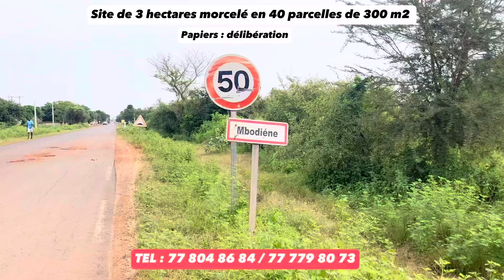JOURNAL du MBAPAT RÉSULTATS et PROGRAMMES de la lutte simple MERCREDI 11 OCTOBRE 2023